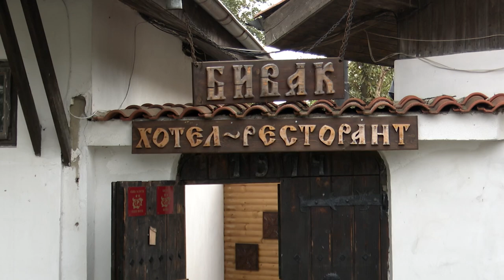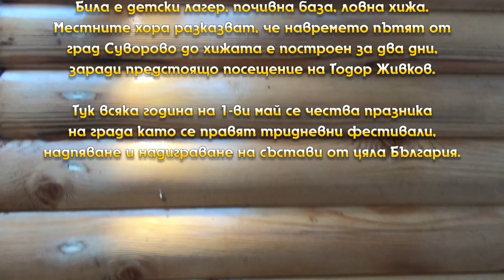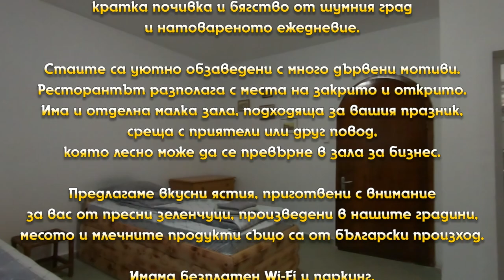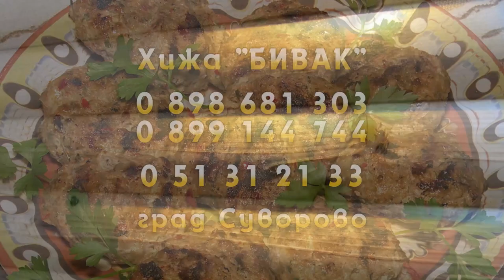Хижа ''БИВАК'' (2020) (A and D Studio ®)